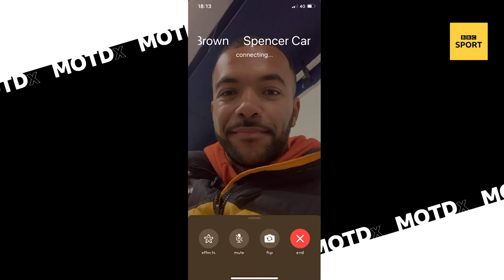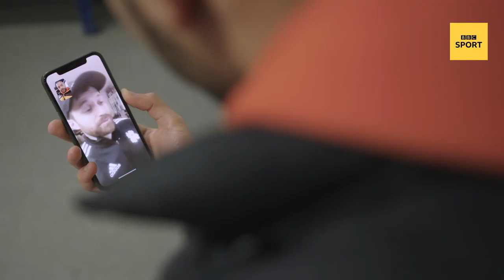Reece Parkinson's nightmare trial at Hashtag United | MOTDx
MOTDx presenter Reece Parkinson takes up the offer of a trial at rising Hashtag United, a club that started on YouTube to rise up the football pyramid, but it doesn't go to plan.